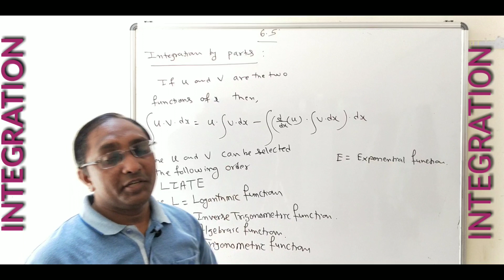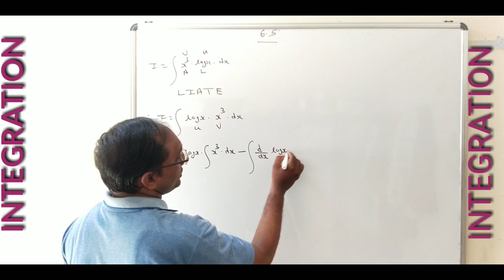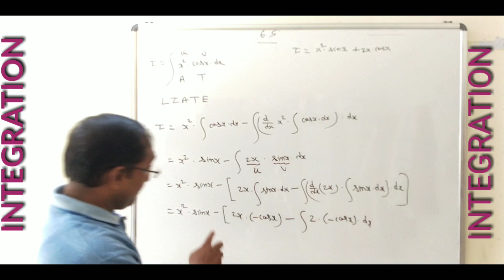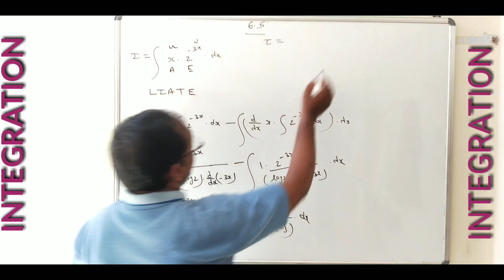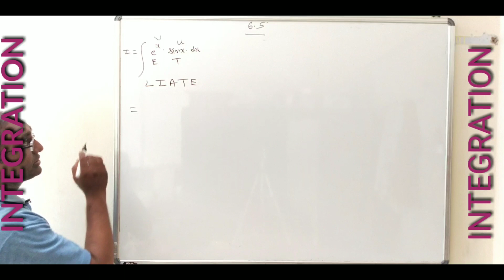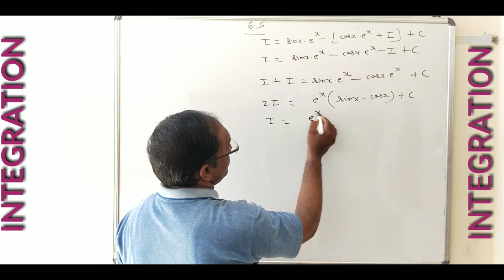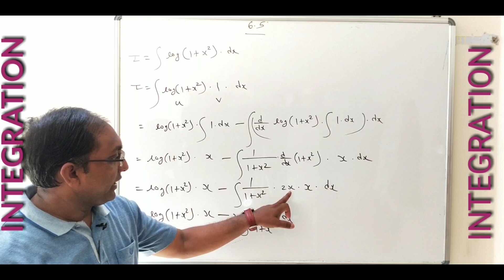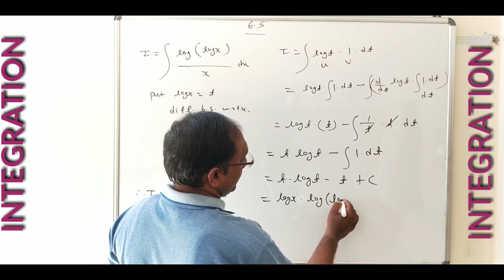Integration by PARTS| 12 th maths | HSC BOARD| CBSE BOARD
In this video I had explained integration by parts.
I had solved many questions. Step by step explanation is given to each solution.